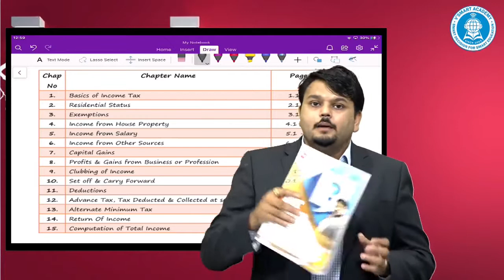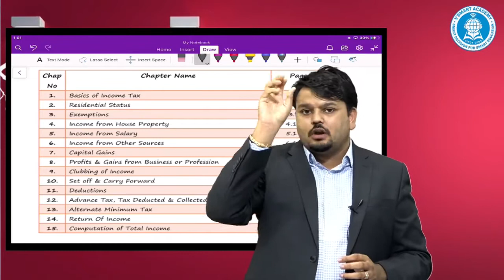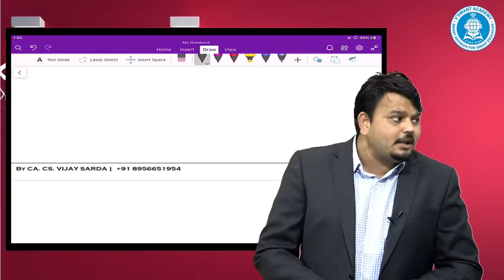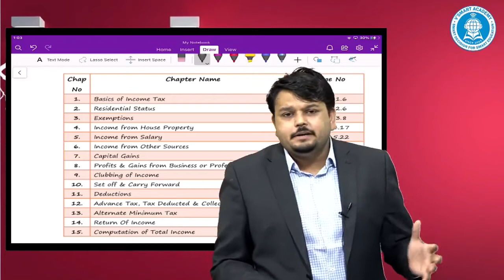FREE CA Inter DT Questionnaire Discussion for May / Nov 2021 CA CS Vijay Sarda